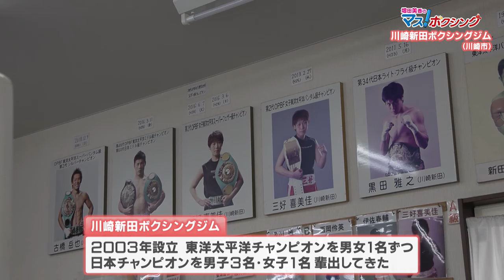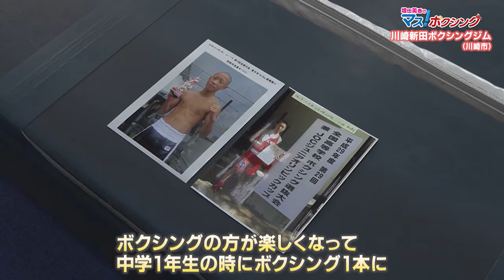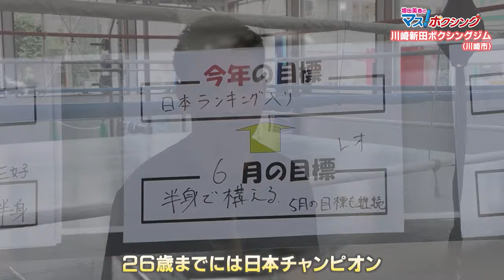増田美香の「マス！ボクシング」川崎新田ボクシングジム（川崎市）7月5日放送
ボクシングを愛してやまない！増田美香アナが神奈川県内のボクシングジムを紹介する「マス！ボクシング」。今回訪ねたのは川崎市の川崎新田ボクシングジム。 東洋太平洋チャンピオンを男女1人ずつ、日本チャンピオンを男子3名・女子1名輩出している名門ジム。増田アナ注目のバンタム級西岡伶英選手にインタビューしました。